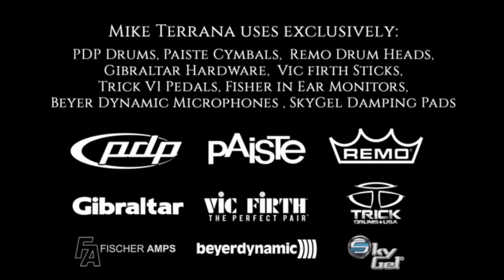Time Table - Tony Macalpine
I recorded this track  in 1995, 26 years ago off of the "Evolution" CD along with Fretless  Bass Master Tony Franklin
For those of you counting along the intro verse is in 5 \ 4 and the bridge is in 6 / 4
Cheers !